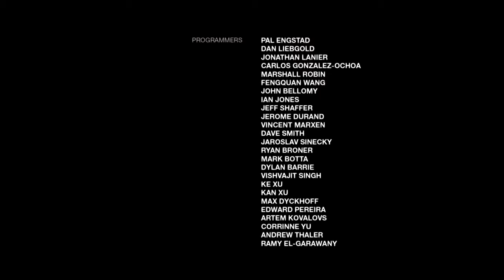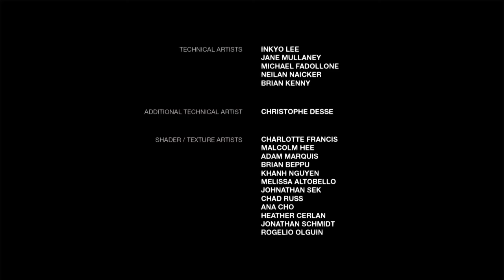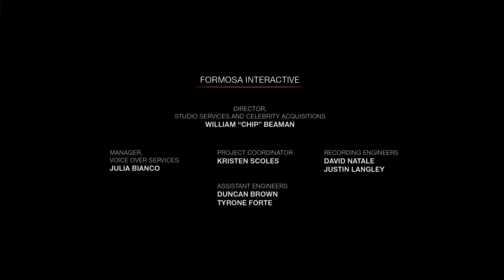The Last of us - Left Behind - Walkthrough [6-6]